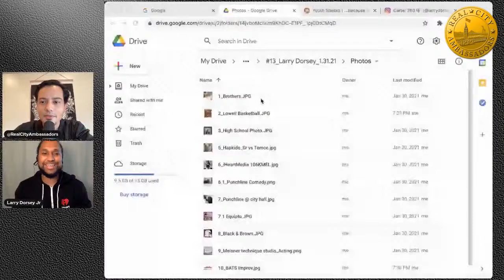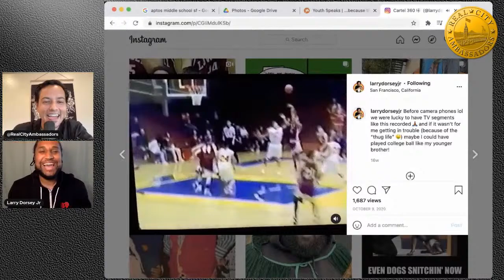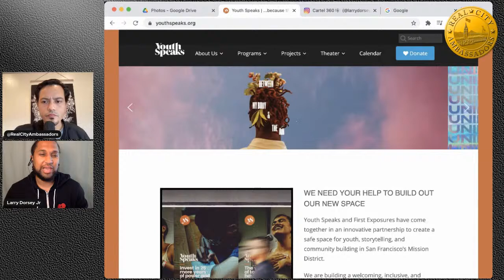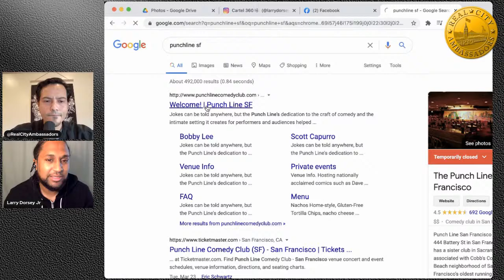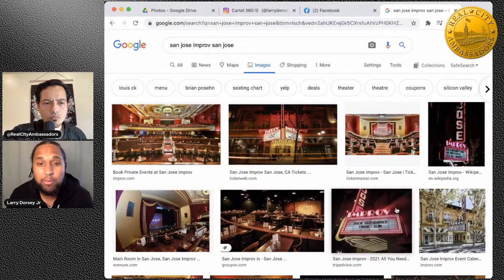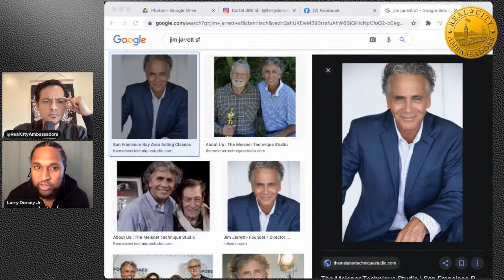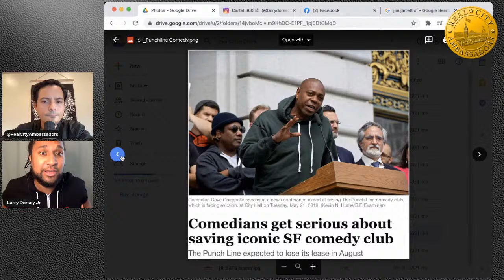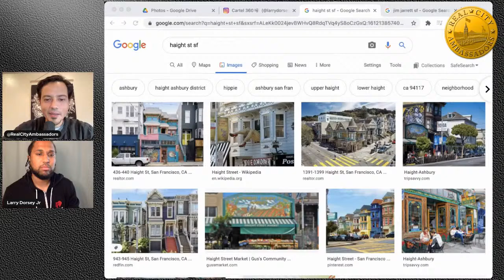Episode 13: Larry Dorsey Jr.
Larry is a storyteller born & raised in San Francisco. He is known in the city for his adventurous lifestyle and as a radio personality for the premiere Hip Hop station in the Bay Area (106 KMEL iHeartMedia).
Before being involved with activism, he crafted his talents in various forms of performance arts. Music/Poetry (shout out to Youth Speaks) has been a part of his life since childhood. He is also a life long joke teller, first learning the craft of Stand-up while working security at The Punch Line San Francisco / Cobb's Comedy Club , finally hitting the stage after taking a workshop at the famous San Jose Improv. His most recent accolade, is being promoted to “main stage company” at BATS , the top improv theatre in Northern California.
He graduated from SF State University majoring in Creative Writing, Academy of Art University majoring in Motion Pictures & Television, and the Meisner Technique Studio acting program. He has also studied at different theaters around the Bay (i.e. the A.C.T.)- in classes ranging from clowning to public speaking.
His free time is dedicated to creating content for social media- follow him to learn more or to check out some of his art: (url) @LarryDorseyJr